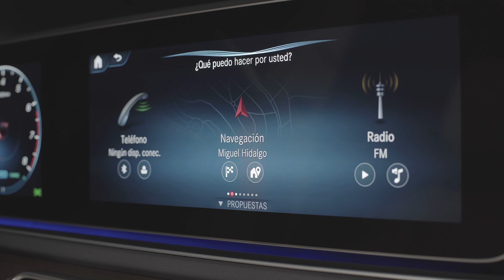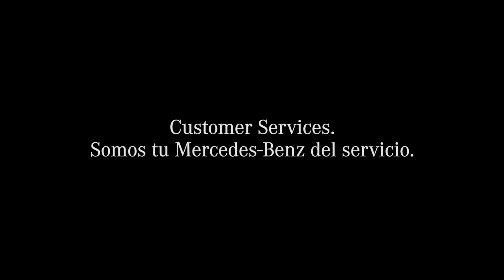El Mercedes-Benz del servicio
Conoce cómo llevamos toda nuestra pasión por la Formula 1™ a tu Mercedes- Benz.